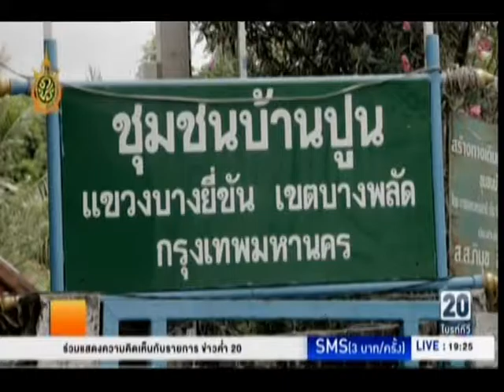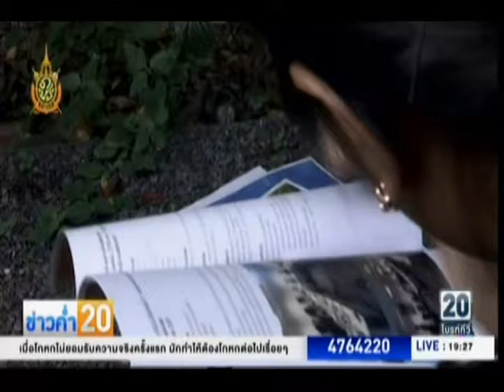คณะที่ปรึกษา กทม.รับฟังความคิดเห็นการะพัฒนาริมฝั่งแม่น้ำเจ้าพระยา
BRIGHT TV :  ข่าวค่ำ ออกอากาศวันที่ 27.07.59 เวลา 19.24 น. ความยาว 05.01 นาที เรื่อง คณะที่ปรึกษา กทม.รับฟังความคิดเห็นการะพัฒนาริมฝั่งแม่น้ำเจ้าพระยา

ฝ่ายประชาสัมพันธ์ โครงการพัฒนาริมฝั่งแม่น้ำเจ้าพระยา
สถาบันเทคโนโลยีพระจอมเกล้าเจ้าคุณทหารลาดกระบัง (สจล.) และมหาวิทยาลัยขอนแก่น (มข.)